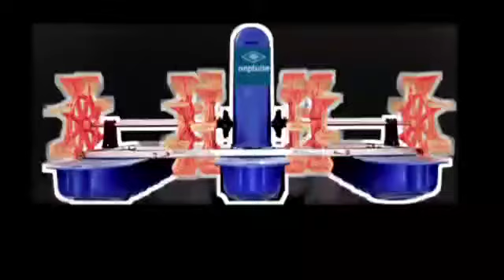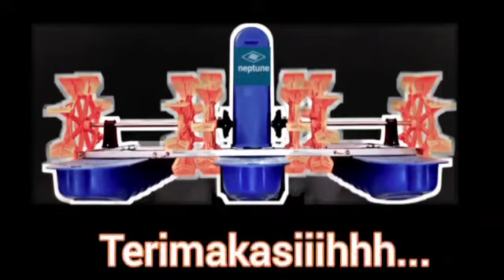22 Mei 2021